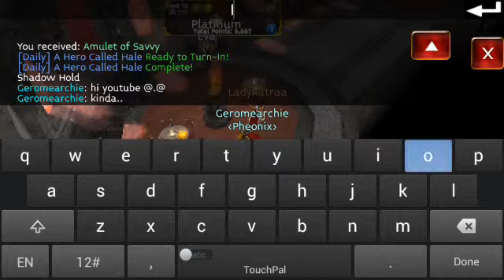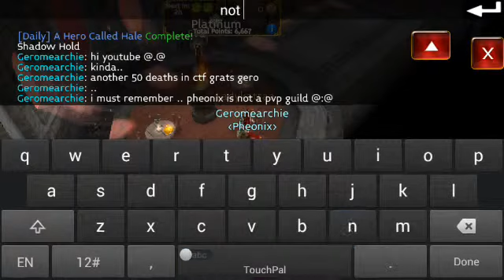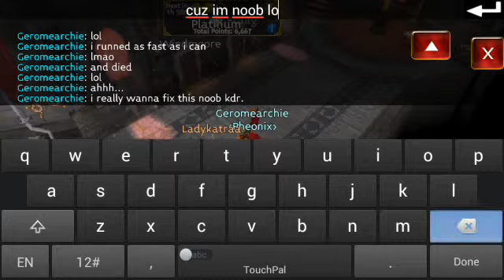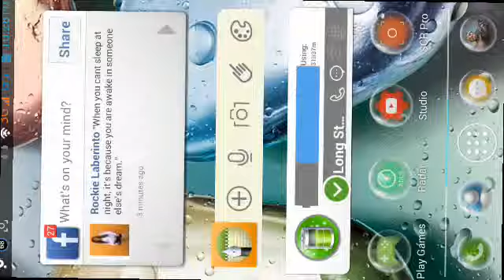ARCANE LEGENDS KDR LOVER -.-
raging -.-